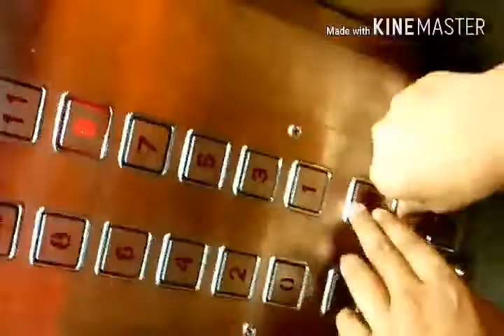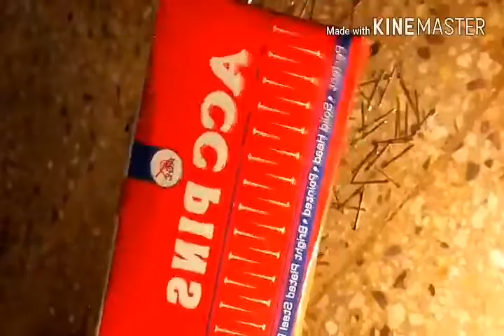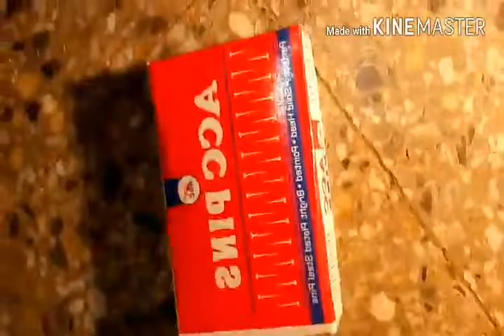My experience with RC rock crwler.